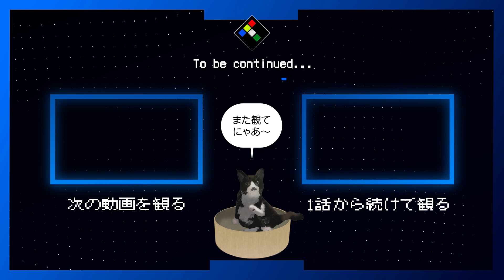バイオハザードリベレーションズ2 Vol.4 バリー編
BIOHAZARD REVELATIONS 2 エピソード1「流刑地にて」バリー編　日本語音声実況。

【本作の関連作】
■【実況】バイオハザード5
Coming Soon...

■【実況】バイオハザードリベレーションズ1
Coming Soon...

【たっつーYouTubeチャンネル】
「映像が美しく」「映画のように感動できる」大作＆名作ゲーム実況チャンネル

ふりーむ！やSteamのフリーゲーム・インディーズゲーム実況チャンネル

【たっつーSNS】
■pixiv■